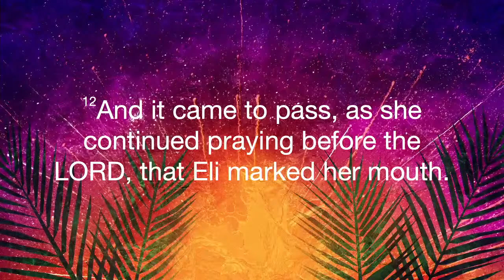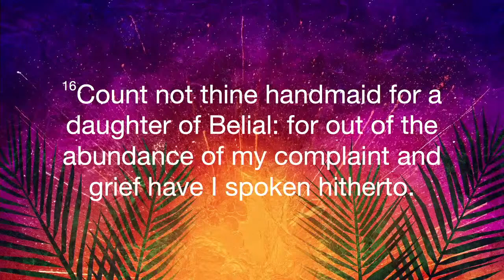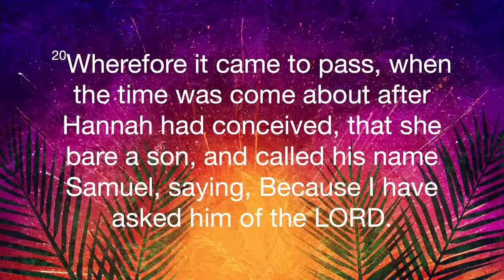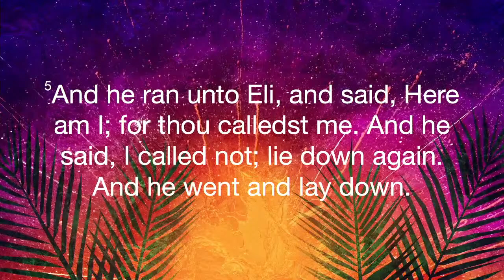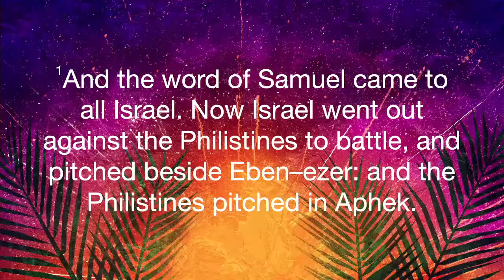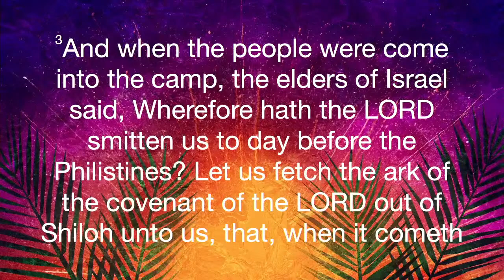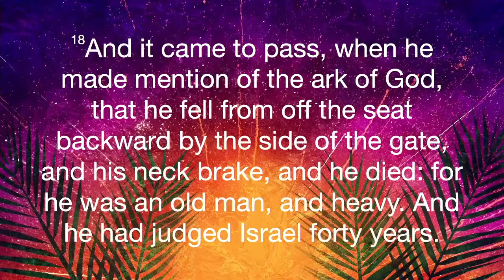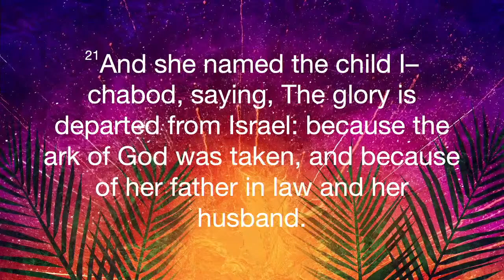Wednesday Night Bible Study | Bishop James W. Gaiters, Sr. | April 10, 2024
Welcome to Grace Apostolic Church! We're so glad you decided to tune in and worship with us as we dive deeper into the Word of God.  Enjoy and be blessed!

(Rights & ownership of the music performed and/or replayed during broadcast are retained by the original authors.  We, Grace Apostolic Church, do not own the rights to music.  CCLI Copyright License #21776149 & streaming license #21776156 for Grace Apostolic Church.)